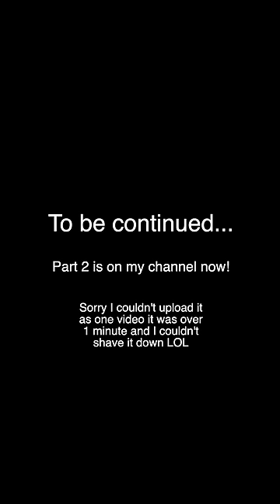when you eat sweetcorn | PART 1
Story by me but inspired by @adrianbliss ✨